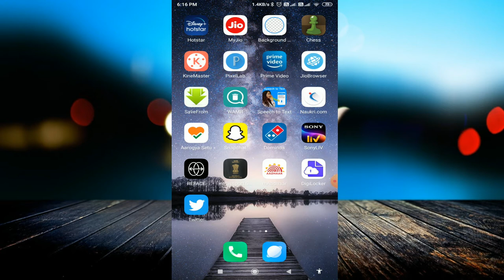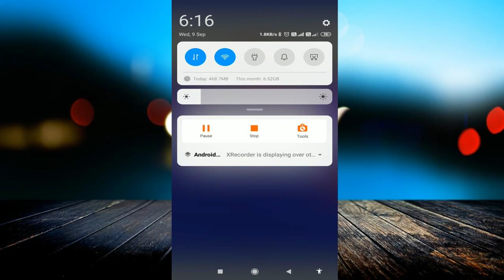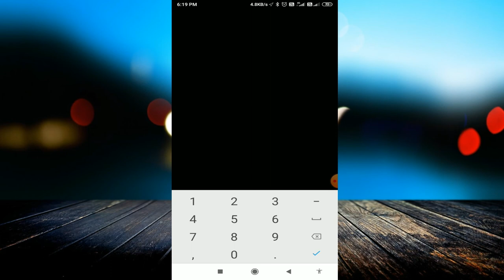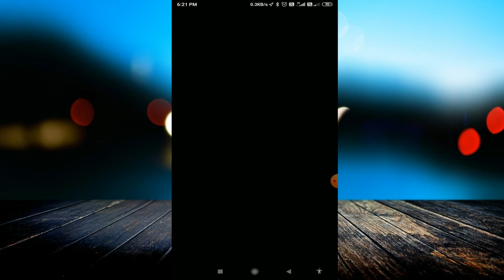Aadhar Card New App Features in Hindi - आधार कार्ड का नया एप्प इस्तेमाल करना सीखे | Full Guide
linked site.